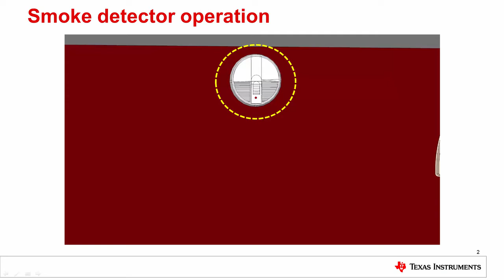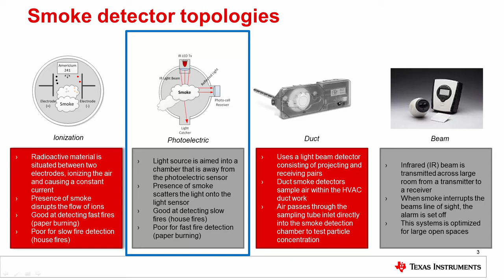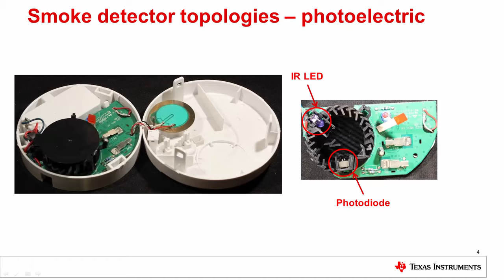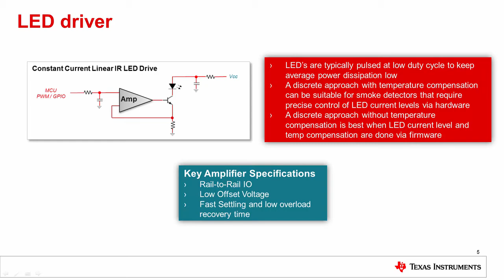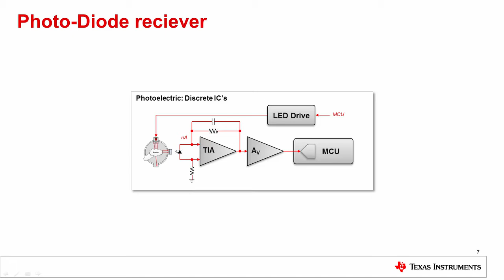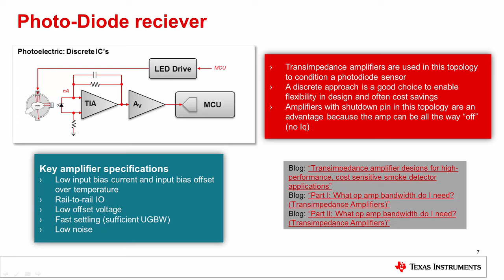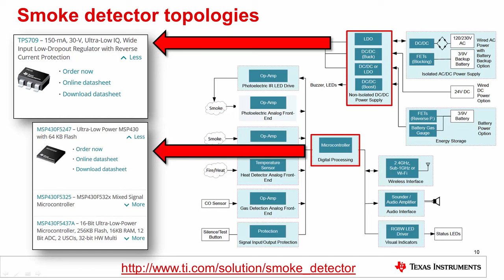Achieve Precise Measurement for Smoke Detector Designs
This video provides an introduction to the internal components of typical smoke detectors.